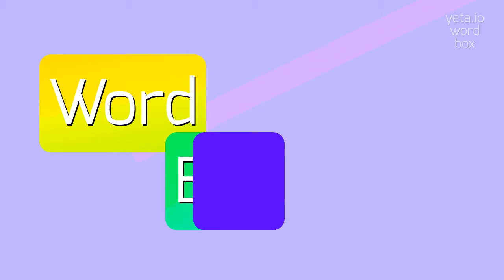How to say "entameba"! (High Quality Voices)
Watch in this video how to say and pronounce "entameba"!